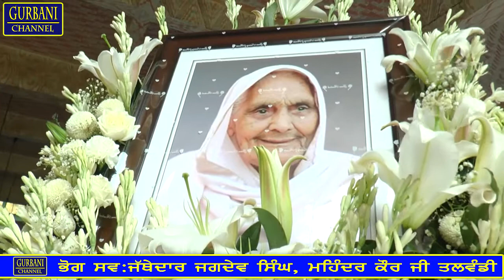Bhog late Jathedar S. Jagdev Singh Talwandi, Late Sardarni Mahinder Kaur Talwandi